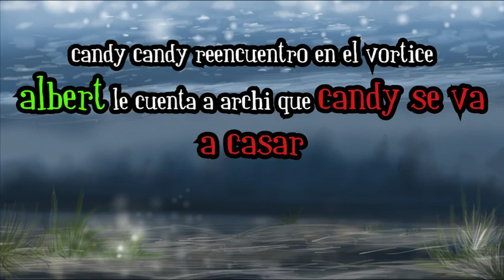Candy Candy -Reencuentro en el Vortice -Capitulo 14 (2 de 3)